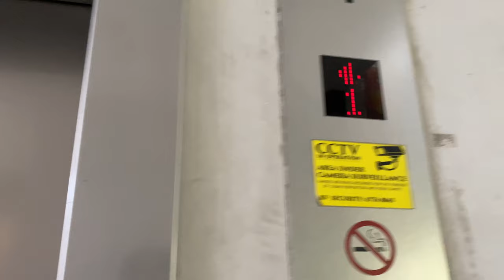HITACHI UAG MRL @ THE VERANDAH, KENT VALE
The second phase of Kent Vale, also known as Kent Vale 2, includes a clubhouse facility known as 'The Verandah'. There, residents of Kent Vale 2 have access to condominium-style facilities such as a swimming pool, a gymnasium and function rooms.

As this is a two-storey structure, a single Hitachi MRL lift is provided for users who do not wish to transit through the residential blocks to access level 3 where the pool is.